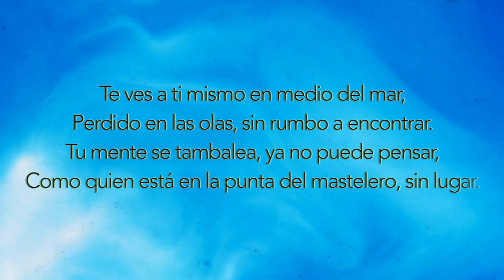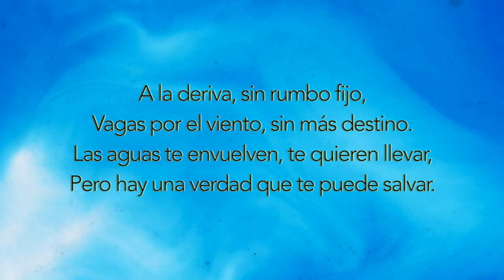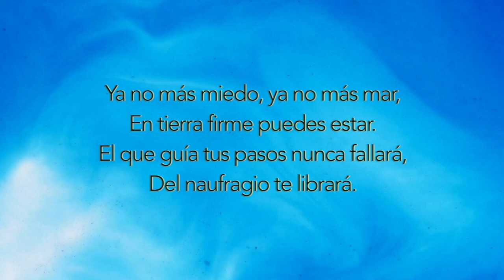MUSICA CRISTIANA EJERCICIO 180 BPM LIBRO Proverbios 23: 34 A la Deriva Deseando De Dios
Con esta música, podrás:

1️⃣ Mantenerte motivado durante tus entrenamientos con ritmos alegres y mensajes edificantes.
2️⃣ Alejarte de las distracciones del mundo y enfocarte en tu bienestar físico y espiritual.
3️⃣ Encontrar paz y sabiduría en las palabras inspiradas de las Escrituras.
4️⃣ Sentir la presencia de Dios a tu lado mientras te esfuerzas por alcanzar tus metas.

Te ves a ti mismo en medio del mar,
Perdido en las olas, sin rumbo a encontrar.
Tu mente se tambalea, ya no puede pensar,
Como quien está en la punta del mastelero, sin lugar.

A la deriva, sin rumbo fijo,
Vagas por el viento, sin más destino.
Las aguas te envuelven, te quieren llevar,
Pero hay una verdad que te puede salvar.

Las corrientes te arrastran lejos de la paz,
Y el horizonte se nubla, ya no puedes ver más.
Tus pies ya no sienten firmeza en el suelo,
En el vaivén del mundo, te pierdes en duelo.

Pero hay una voz en medio del mar,
Que te llama a volver, te invita a caminar.
Suelta el timón, deja de pelear,
Y a puerto seguro vas a llegar.

Ya no más miedo, ya no más mar,
En tierra firme puedes estar.
El que guía tus pasos nunca fallará,
Del naufragio te librará.